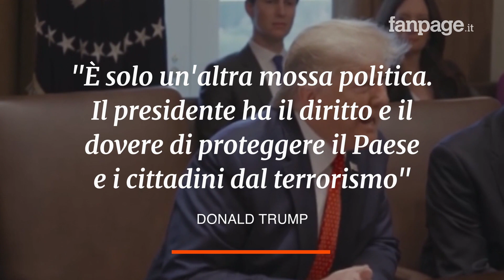Iran, la Camera Usa limita i poteri di guerra del presidente Trump: "È ridicolo"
La Camera dei Rappresentanti Usa ha votato la limitazione dei poteri di guerra per Donald Trump. La misura, denominata Iran War Powers, è passata con 224 voti a favore e 194 contrari: di fatto, vieta al presidente di iniziare ulteriori azioni militari senza l’autorizzazione del Congresso. Il raid americano voluto da Trump nei confronti dell'Iran pare abbia infastidito molto i deputati e senatori americani. Se il provvedimento otterrà il via libera anche dal Senato, Trump non potrà "usare le forze armate degli Stati Uniti" contro l'Iran senza l’approvazione del Congresso.